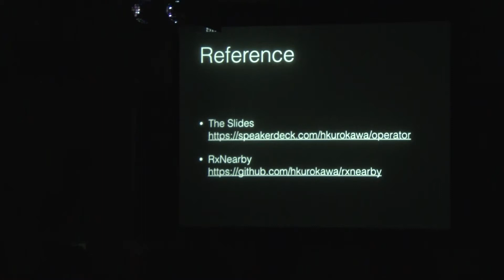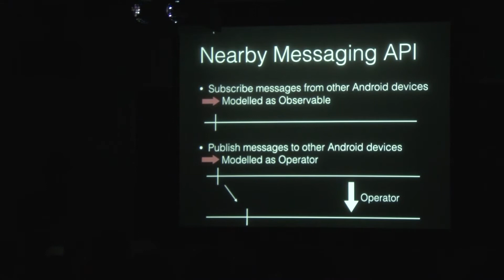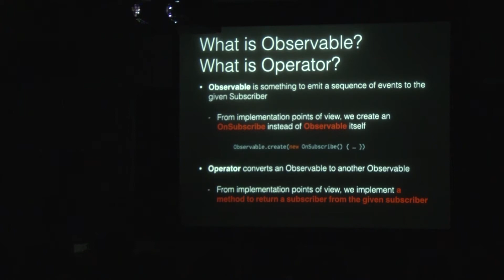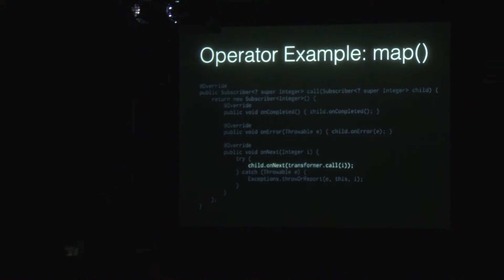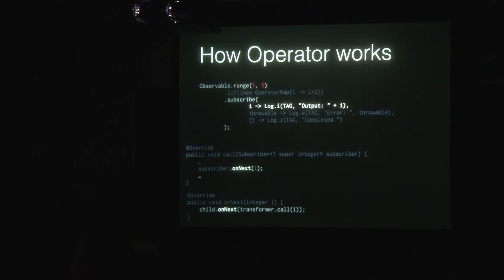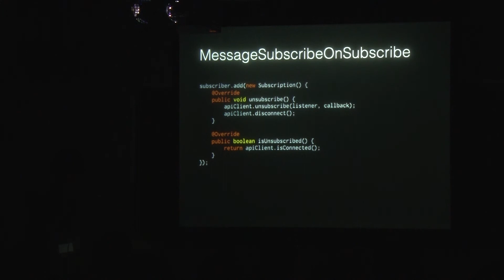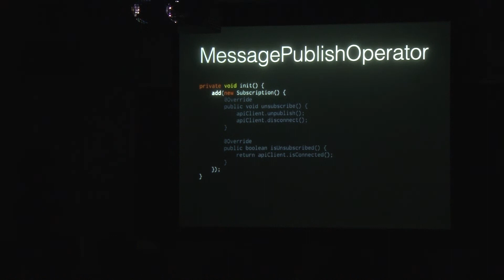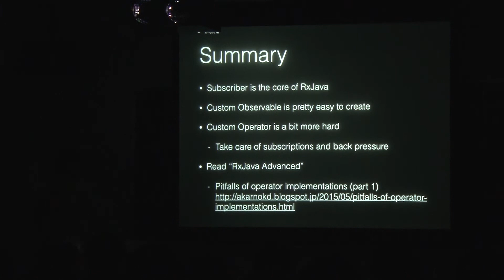Build your custom Rx Observable/Operator by hydrakecat at DroidKaigi 2016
【PR】この動画はニュースアプリ「SmartNews」の提供です。